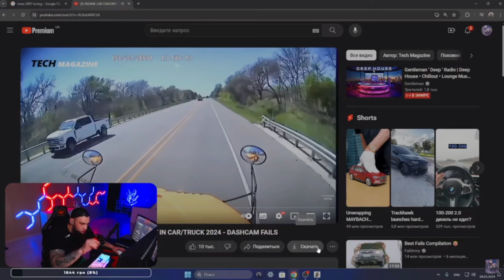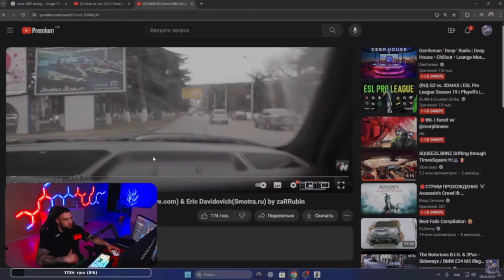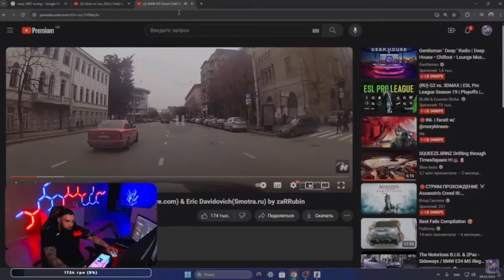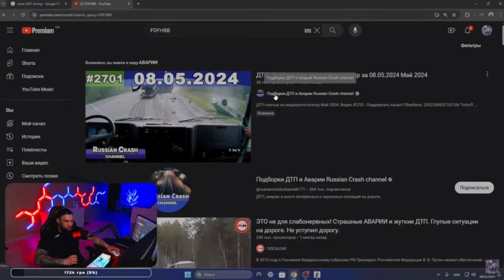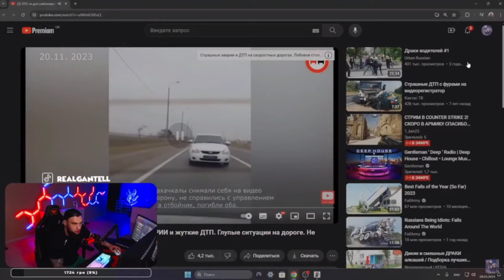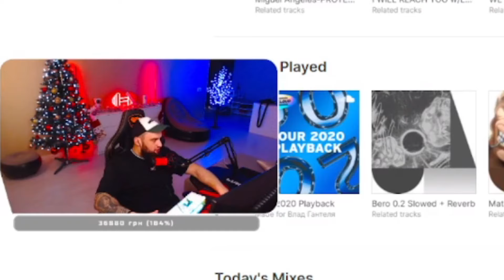ВЛАД ГАНТЕЛЯ И РЕАКЦИЯ НА АВАРИИ МАШИН